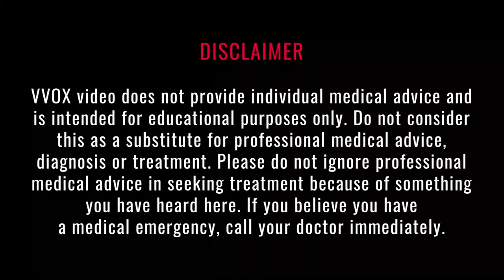Why people want their SEXUAL ORGANS to look good? I Sangeeth Sebastian I Dr Sarita P Naik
Every day, hundreds of women and men in India are persuading doctors to enhance the look and appearance of their sexual organs, even when there is nothing wrong with them. But why do they do this? There is even a name
for this craze: cosmetic gynaecology. In today’s video I examine the reasons behind this fad, with noted urogynaecologist and VVOX expert Dr Sarita P Naik and find out how safe and ethical the procedures are?